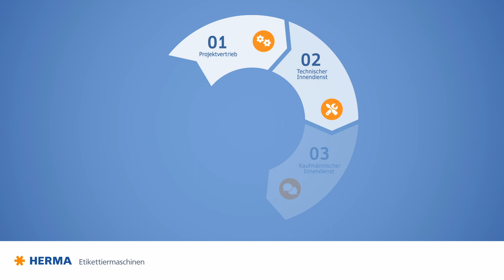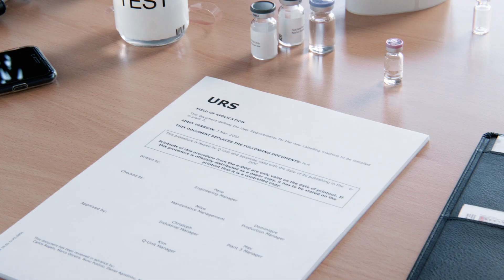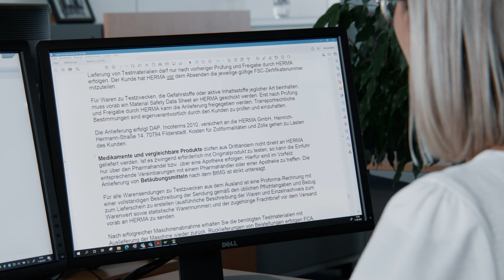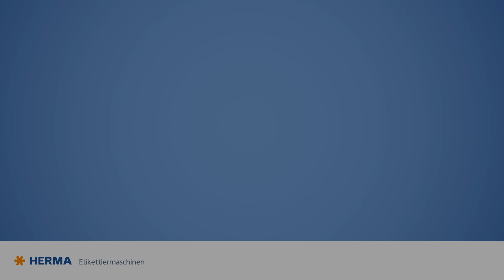Workflow HERMA Pharma Maschine | Teil 1 - Anfragephase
Erfahren Sie hier, wie der typische Workflow bei der Anschaffung einer Pharma Etikettiermaschine bei HERMA abläuft.